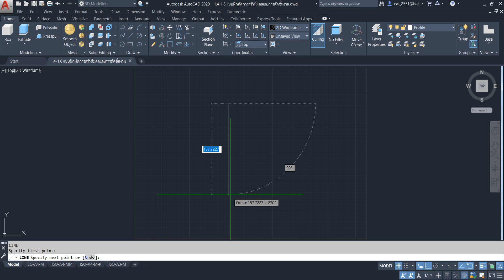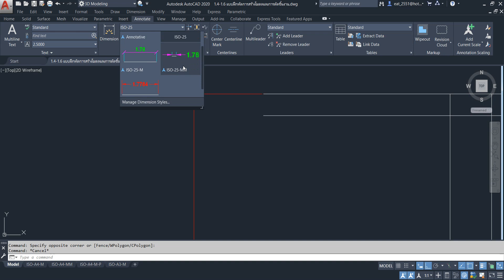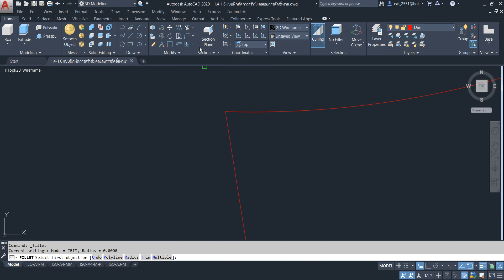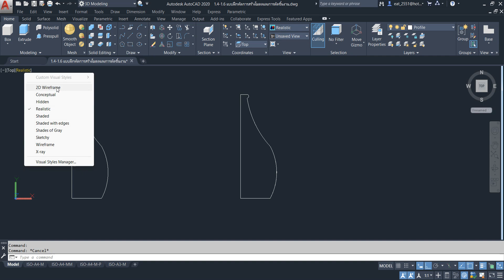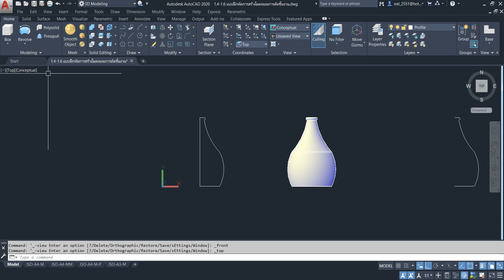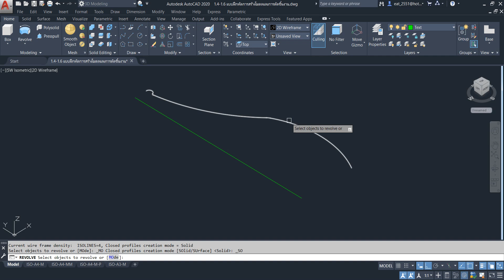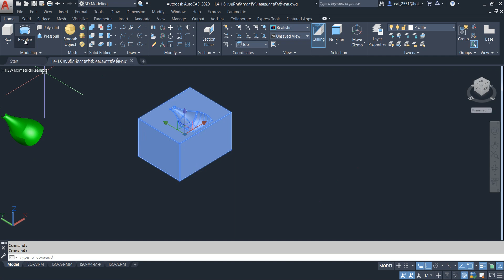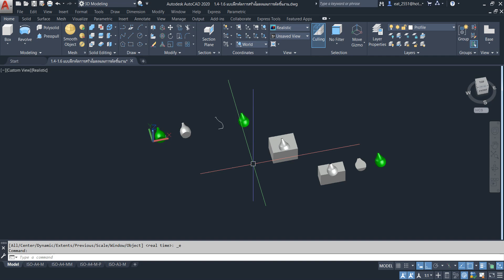AutoCAD 3D การสร้างโมเดลขวด และฝึกสร้างแม่พิมพ์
สามารสั่งคอร์สเรียนได้ที่